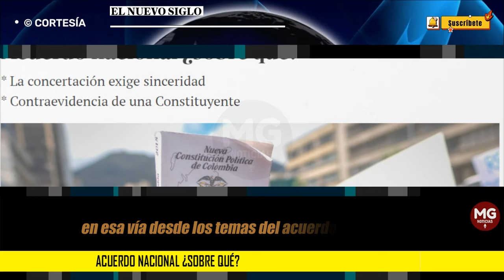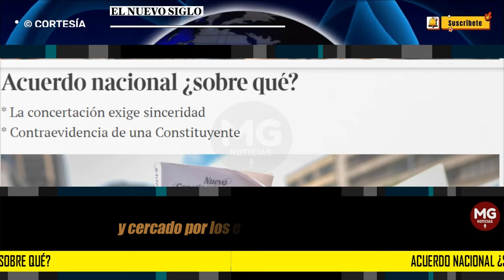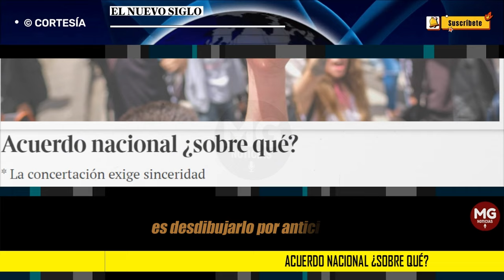ACUERDO NACIONAL ¿SOBRE QUÉ? 🔴 Editorial El Nuevo Siglo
En todo país que respete la democracia los acuerdos nacionales son viables y muchas veces necesarios, aún más en medio de la polarización rampante que, como en la actualidad, no pocos suelen pretender tanto de cantera de sus réditos políticos al igual que de obsesiva, aunque infértil, satisfacción de sus ambiciones personales.